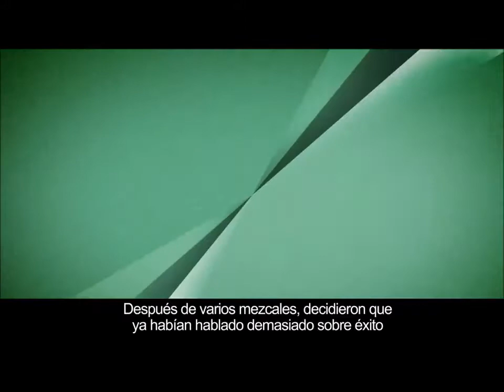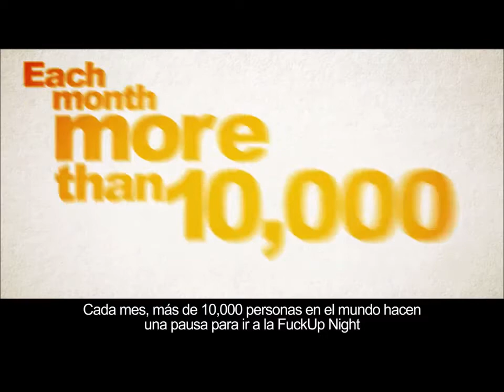Esto es FuckUp Nights Narrado en español por Pedro Horcacitas